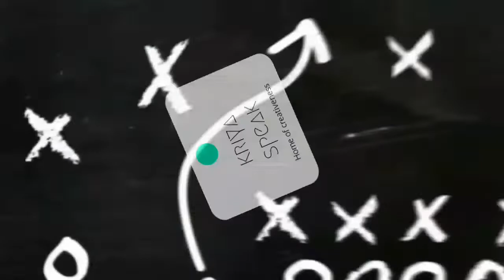Bachelor life चे किस्से भाग 1 : खाण्याचे वांधे Mayur Bathe , Rahul Kamble , Sainath Sonavane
Hey
Viewers, we are coming with some real incident stories which are experienced by the bachelor's staying away from home , coming from different cities at one place .
This is the first part of
"Bachelor life चे किस्से "
Where the confusion between name of dishes took them into ridiculous situation.
Do watch and share your food stories with us, that you had at different places you traveled.

Cast :
Mayur Bathe
Rahul Kamble

Editing : Krushna Budhe